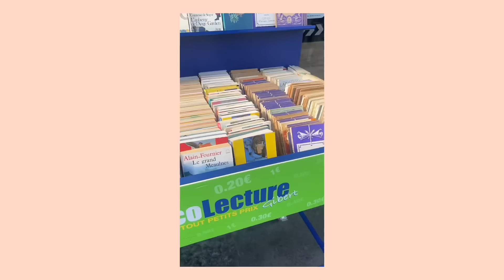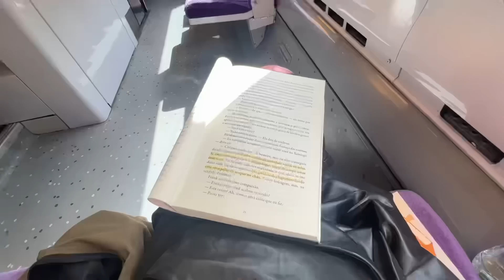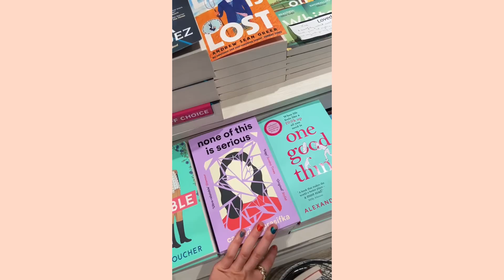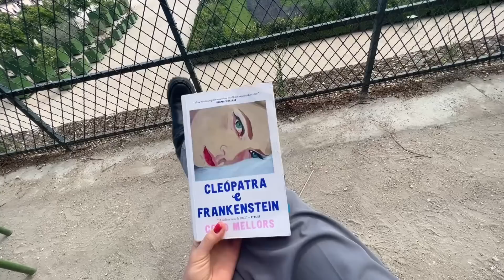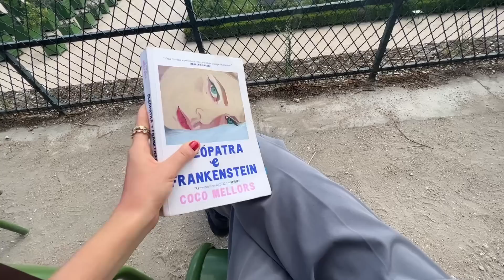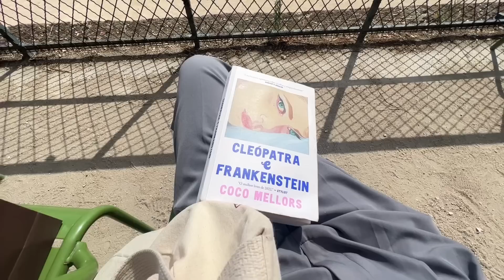vlog Paris | sobre estar sozinha e lugares bonitos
compre qualquer coisa usando com meu link da amazon
você não paga nada extra e ajuda muito o @livresenhas ♡

ps : kindle unlimited =